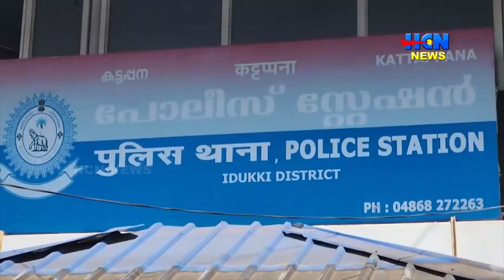ഇരട്ടയാര്‍ ജലസംഭരണിയില്‍ ഹോട്ടല്‍ മാലിന്യം തള്ളിയ രണ്ട് പേരെ കട്ടപ്പന പൊലീസ് അറസ്റ്റ് ചെയ്തു.